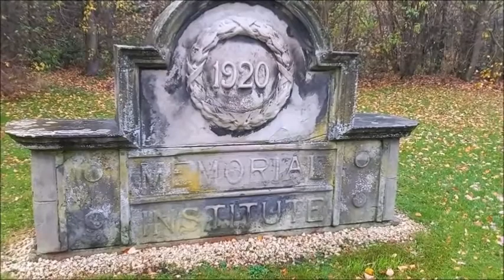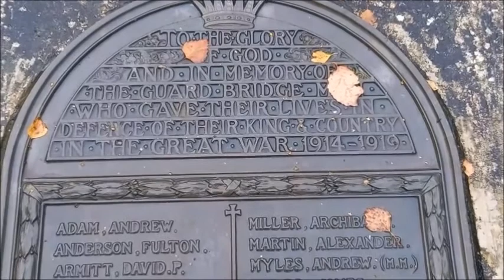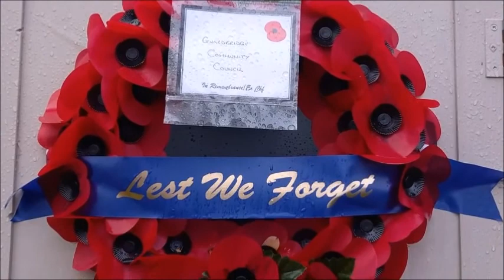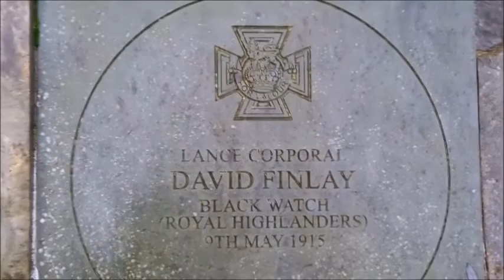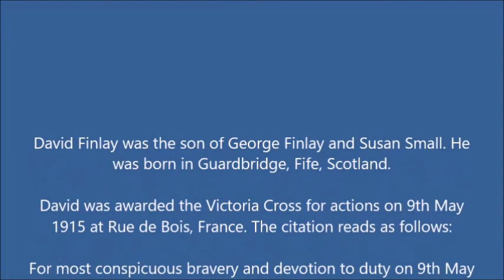Green Fields of France Bill Wilson Final Version MP4 21032021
Guardbridge is a small village in N.E. Fife. Scotland. On Armistice Day last year 2020 this video was made in tribute to all who died in WW1 including our own David Finlay VC. Many of those died during and after that war, died from the Spanish Flu. A pandemic just over a 100 years ago,similar to the one we are fighting today even more than the fallen leaves shown in this video. I hope this pandemic will be defeated as well. Many thanks to Eric Bogle for giving me permision to use his song the ' Green fields of France'.